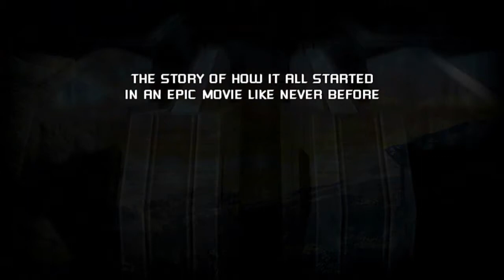Eternal Legacy Trailer - F@G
Click here to check out HALOAHOLES channel, and their premiere movie coming out tonight.

If you'd like to put this trailer on your channel, you may, just go to the link and download the video and upload it with an annotation to their channel.